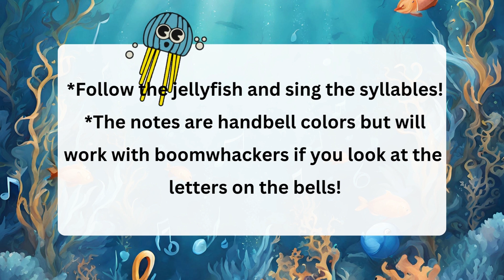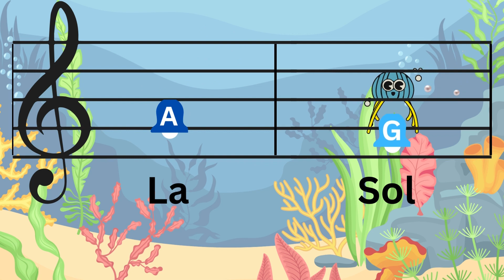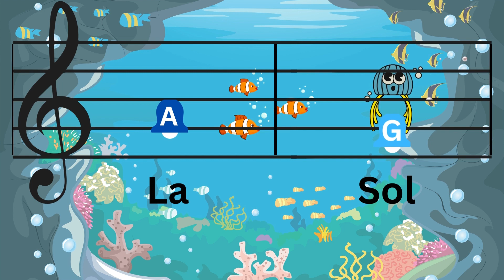"Singing Jellyfish" Handbell/Boomwhacker Play Along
Follow the jellyfish to play a descending C Major Scale!  You can use handbells, boomwhackers, orff instruments, or anything else you have available! I used handbell colors since that is what I will be using with my students. The scale plays six times, and each time the background will change.